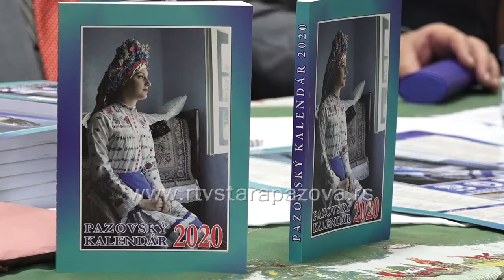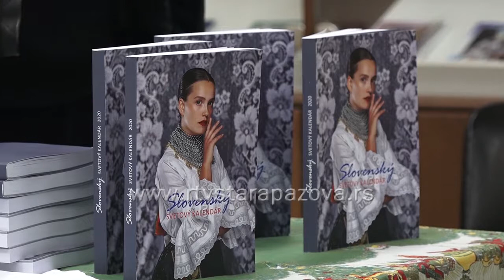Prezentacija Pazovačkog kalendara 2020.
U petak, 13. decembra, u prostorijama starog evangeličkog parohijskog doma  održana je prezentacija Pazovačkog kalendara za  2020. godinu.